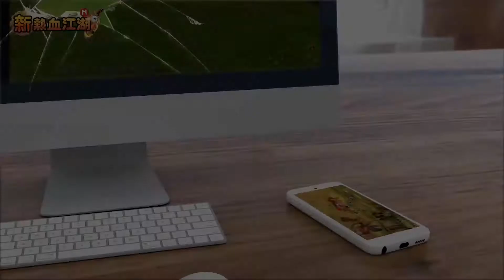Real yulgang mobile - Trailer (Android/IOS) Official